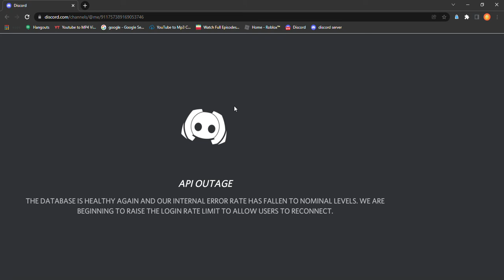discord is down